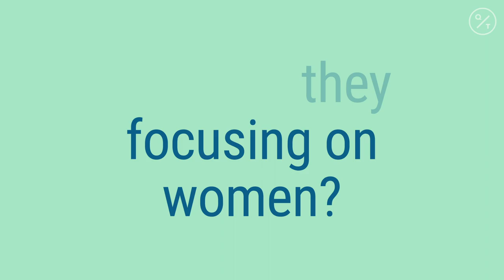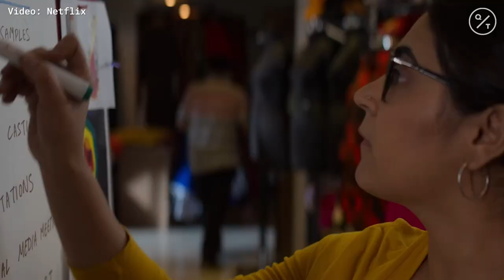Netflix and Amazon Rewrite Bollywood Rules With Focus on Women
A supernatural film celebrating a female vigilante who’s mistaken for a witch. A biopic about one of India’s first woman combat pilots. And a Mumbai take on “Sex in the City” featuring four working women.

The content of the shows is extremely varied, but what they have in common is they are aimed at an expanding female audience in India and have been churned out by U.S. streaming giants Netflix Inc., Amazon.com Inc.’s Prime Video and others. The companies are rewriting the rules of India’s $34 billion entertainment industry, bringing more women in front of and behind the camera as they spend millions of dollars to grab a share of Asia’s biggest open market for streaming.

An unprecedented surge in women-centric content highlights the disruption in India’s entertainment industry, which has typically relied on an A-list male actor in lead roles to lure in mostly male viewers to score a blockbuster. The shift partly stems from the lockdown amid the coronavirus that shut movie theaters for months. With Indian women increasingly willing to pay for content they can view on their phones or laptops, streaming platforms are pivoting to this undertapped market.

As incomes rise in the $2.9 trillion economy, per capita spending on media and entertainment is expected to almost double to $35 in India by 2021 from five years earlier, according to data from Statista.

A 2019 study by the Boston Consulting Group said Indian women are increasingly having a say in household purchase decisions. A 2016 study by Google and A.T. Kearney estimated that Indian women’s share in overall online spending will jump to 42% by 2020 from 20% in 2015.

More than half of Netflix films released in India this year have a female producer or director, according to Monika Shergill, Netflix India’s vice president of content. Netflix saw unique women visitors jump to 40% last year from 26% in 2018, according to Comscore data. The Los Gatos, California-based company is working with 30 women producers and directors besides a dozen women writers this year, Shergill said.

“Better access to the Internet is pushing creators to make content that resonates with women,” said Ashivini Yardi, producer of Netflix’s hit series “Masaba Masaba,” a show about a single mother and her fashion-designer daughter.

Amazon declined to share women viewership of its shows, but said all six of its originals released in India this year had women leading the charge as either creators, producers, writers or directors.

To capture a larger slice of female viewers, Amazon is “constantly talking to more producers to have different voices represented,” said Vijay Subramaniam, director and head of content at the company’s India operations.

India’s experience highlights a global trend in which more women are involved in the creation of streaming content geared toward women. Netflix had women helming 20% of its 53 original U.S. films last year, nearly double the rate of representation for women directors across the 100 top-grossing U.S. films of 2019.

While the push for equality is gaining momentum in many film markets, the biggest changes in India are being driven by women seeking more choice in the content targeted to them.

Watching movies and television shows are often group activities in India, with the decision on what to watch typically driven by the men in the household. Streaming is allowing women more personal choice in entertainment -- at least in some segments of the population.

“People can watch what they want, where they want and by themselves on their personal devices,” said Dinkar Ayilavarapu, a partner at Bain & Co. and head of technology, media and telecommunications. That now allows streaming platforms to “cater to niches,” he said.

At the same time, in a market like India, women are limited by their purchasing power because those who can pay for a streaming service form a “minuscule” percentage, said Tejaswini Ganti, associate professor of anthropology at New York University.

On streaming platforms, producers with prospects of less financial risk and more creative freedom are experimenting, said Ganti, the author of “Producing Bollywood: Inside the Contemporary Hindi Film Industry.”

For instance, Amazon Prime’s popular series “Four More Shots Please!” addresses largely taboo issues such as female sexuality and homosexuality. The show, the first of its kind in India, features casual sex, gay sex and sex in an open marriage -- a stark contrast to Bollywood films of yore.